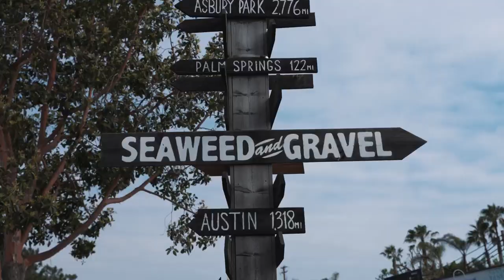***Just Sold Duplex in Encinitas***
It feels so good to post this one because I just helped my very good friends sell their beautiful property after I helped them buy it at the end of 2021. This turn key duplex in Encinitas west of the 5 with sunset views made it an incredible STR rental that was snapped up in just 10 days on market with a quick 14 day cash close.

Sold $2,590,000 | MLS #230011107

Sold by Alice Greliak CA DRE #01869522 with Compass DRE#01527365